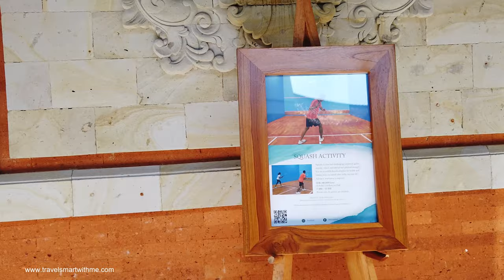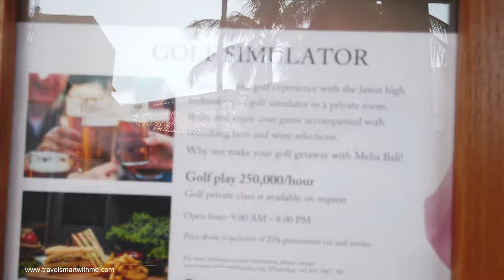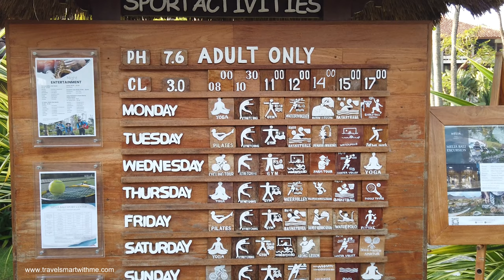Melia, Nusa Dua, Bali. Property tour, room tour - 4K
Melia Niusa Dua is conveniently situated in the Nusa Dua part of Bali, this property puts you close to attractions and interesting dining options. Airport is 20mins away if you use the toll road.